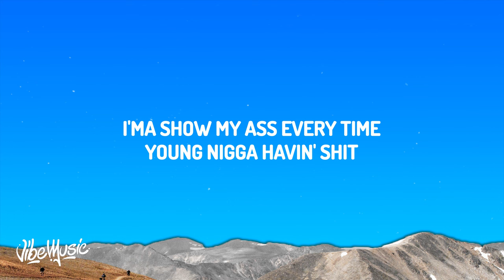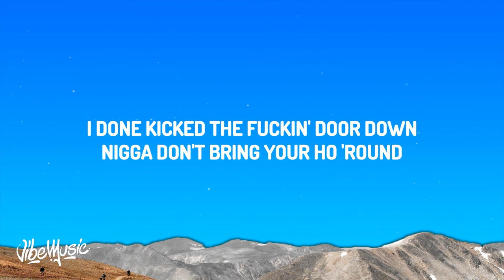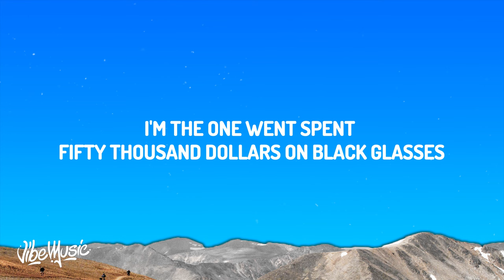BossMan Dlow - Lil Bastard (Lyrics) ft. Rob49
♫ BossMan Dlow - Lil Bastardft. Rob49

(Lyrics):
[Intro]
(Gentle Beatz)

[Chorus: BossMan DLow]
Trap nigga, I get active
I'm swingin' in traffic
Shit poppin', lil bastard
That nigga be snappin'
I pop out, it's a movie, nigga
That foreign stupid, nigga
Right pocket dog shit
Left pocket stupid, nigga

[Verse 1: BossMan DLow]
I'ma show my ass every time, young nigga havin' shit
She walk like she know she fine, she talk like the baddest bitch
Fat out of shape nigga, stack real healthy
Dog shit in your face, nigga, I know you smell it
I gave my mama a thirty ball, I'm the motherfuckin' goat
I— until my arm broke
Bitch, I had to skip the line, gеt me in the door
It's crazy I got it out the mud, now look, it's on thе floor
I'm talkin' 'bout right after we fuck, ask her what she finna do
Everybody wanna be him, well, I'm that motherfuckin' dude
I'm Mr. Rotation, come get two for two
He say he wanna what? Fuck it, send him through

[Verse 2: Rob49]
I done kicked the fuckin' door down, nigga, don't bring your ho 'round
It ain't nothin' but some bad bitches and rich niggas every time we pop out
I'm in a Maybach truck with a big ol' slut, when I buss it, baby get out
Show me how bad you want that bag you want, we the richest in the South
Fuck nigga, I be snappin', I don't just be rappin'
I know a lot of niggas said they rich, we the ones who really have it
I'm the one went spent fifty thousand dollars on black glasses
We the ones go take over niggas' trap, the trap bandit
Bitch gon' fuck on the whole gang tryna get close to me
I been doin' that shit for a year straight and it wasn't illegal
Don't record that shit we do 'round here, I don't want them to see it
Every time we pop out, it's a movie, Vin Diesel